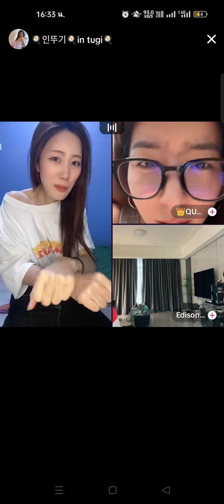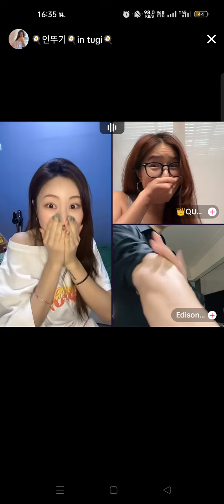ยาดม จียอน ไลฟ์สด ทำตัวเซ็กซี่ เจอผู้ชายหล่อ ซาดิสต์ อย่างฮา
แน็ก ชาลี
กามิน
เครดิต TikTok : tiwatter